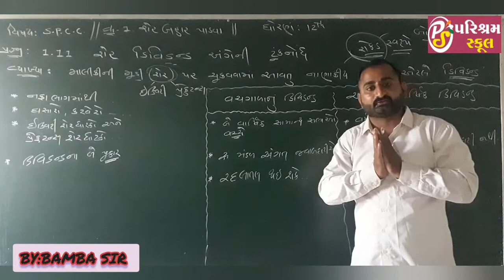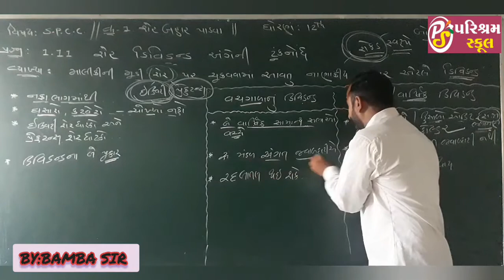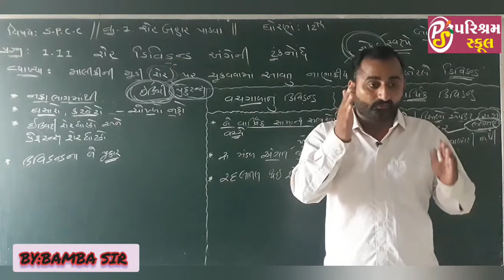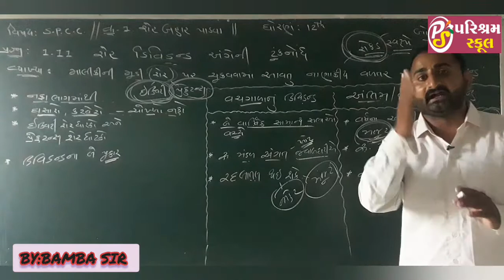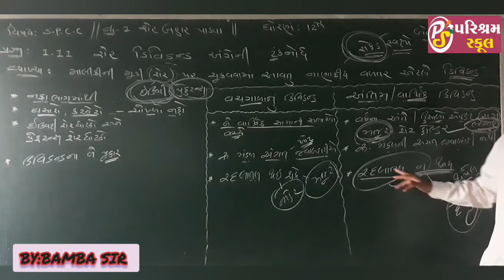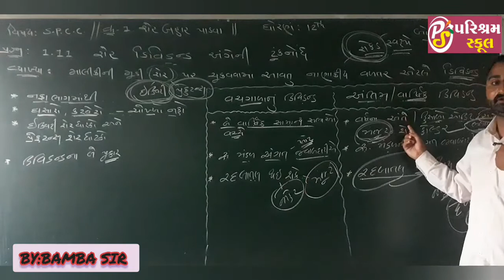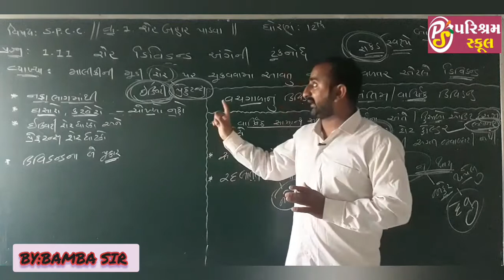Std.12th//s.p.c.c //CHAPTER 1// 28-07-2020 //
CONDUCT BY:BAMBA SIR